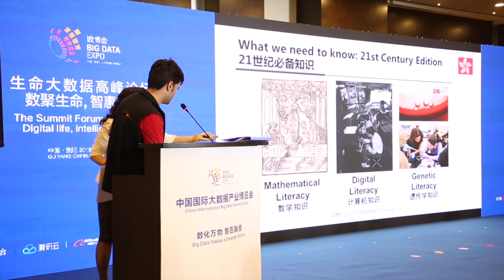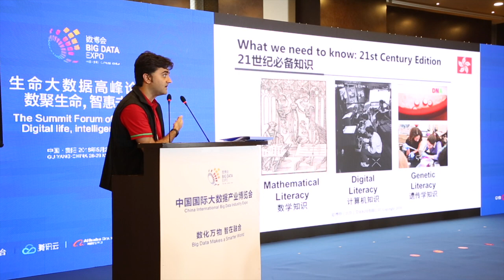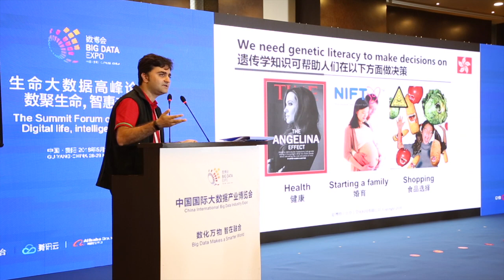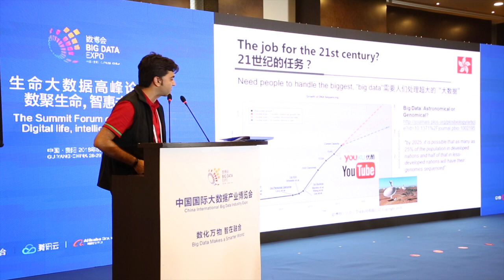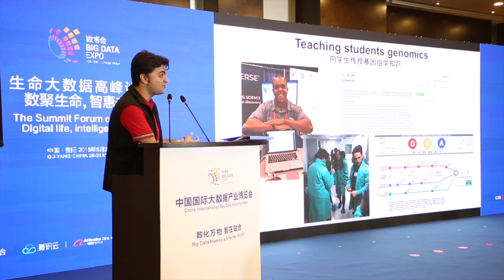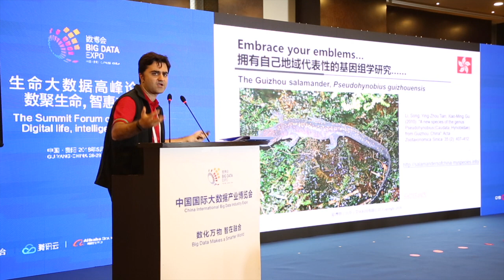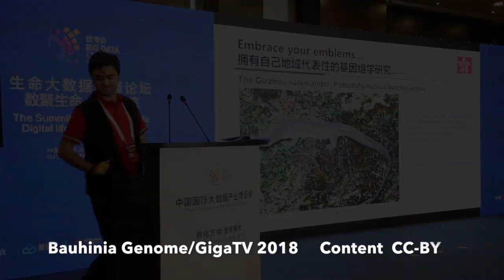Genomics Education at the Guiyang Big Data Expo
Scott Edmunds from GigaScience presenting on the Bauhinia Genome project and the need for genomics education in the Education track of the Data.Life Forum of the China International Big Data Industry Expo in Guiyang, China. 27th May 2018